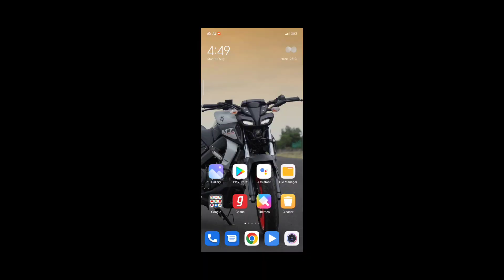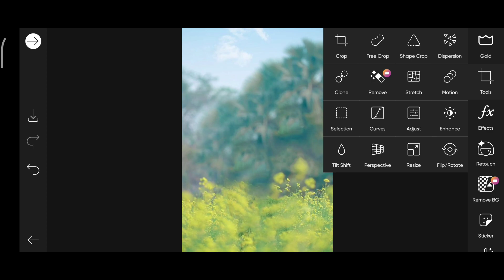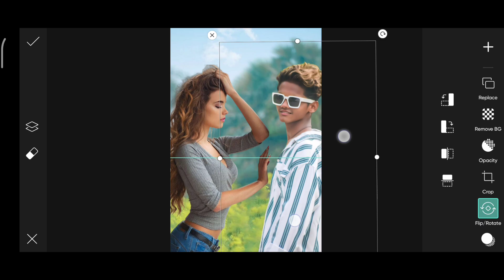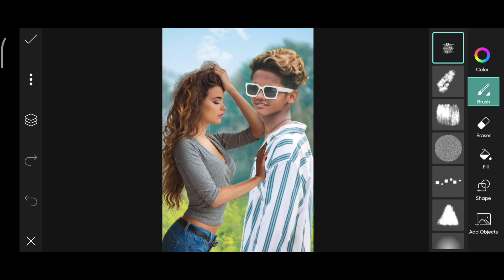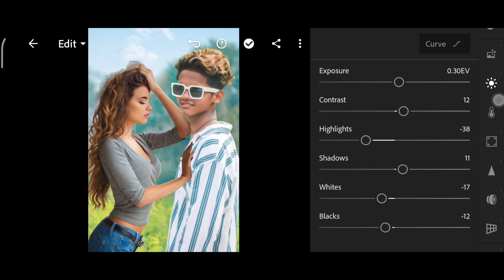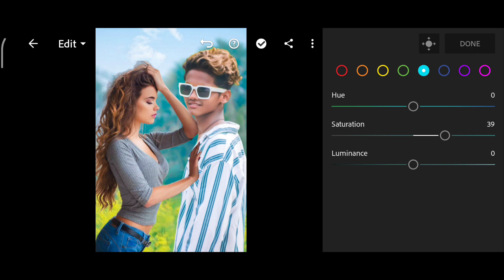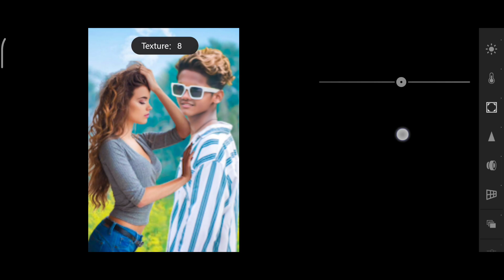How to join a photo | dubble exposure photo editing ❤️🔥 PicsArt photo editing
You questions
Mt Sandip
Mt photo editing
Sandip photo editing
Apne photo ko editing kaishe kare
Photo Ka background kaishe change kare
Pro photo editing
Sandip editing
How to photo edit
Photo editor online free
Online photo editor PNG
What is the best free photo editor
How do I edit photo
How can I Edit my photo online
How can I edit my photo free
What is best photo editing apps
How can I edit my photo like a pro
What is the best online photo editing
How does I start photo editing
How does I used photo editor
How do I edit edit for mobile
Face smooth kaise Kar
Edit tutorial
Photo background edit
Photo background change
Background change
Background remove
Photo ko gora kaishe kare
Face gora kaishe kare
Photo editing
Blue colour photo editing
Snapseed she photo edit kare
HD photo editing
Edit tutorial
how to use picsart tools
PicsArt best real Mt editing
How to edit like mt edits in PicsArt
Oil pain photo editing
PicsArt mt editing tutorial
PicsArt best mt editing tutorial
Hair photo editing
Photography vlog
lightroom Editing
Snapseed Editing
Snapseed photo editing
Face clean
Face smooth editing
Auto disk photo edit
Sketchbook photo edit
New PicsArt photo editing
consept photo editing
picsart tutorial Editing
styles photo editing
viral photo editing
Editing
Photo editor free
mobile editing
creative photography Editing instagram viral
photo editing
boys photo editing
heart photo editing
Editing application
NSB pictures
mobile photo editing
Easy photo editing,l

New photo editing tutorial coming soon
      Mt Sandip